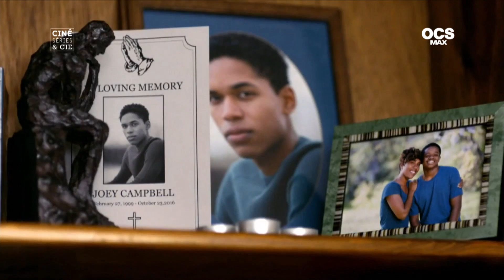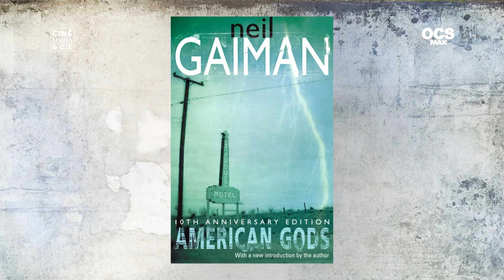La loi des Séries: Les 5 séries à suivre en 2017